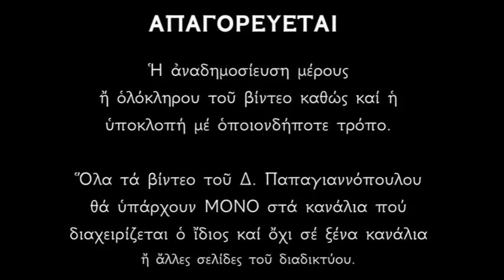Απολυτίκιο Αγίου Γρηγορίου του Ε' - 10 ΑΠΡΙΛΙΟΥ | Δημήτριος Παπαγιαννόπουλος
Δημητσάνης τὸν γόνον βυζαντίου τὸν πρόεδρον, καὶ τῆς Ἐκκλησίας ἁπάσης, γέρας θεῖον καὶ καύχημα. Γρηγόριον τιμήσωμεν πιστοί, ὡς Μάρτυρα Χριστοῦ πανευκλεῆ, ἶνα λάβωμεν πταισμάτων τὸν ἱλασμόν, παρὰ Θεοῦ κραυγάζοντες. Δόξα τῷ δεδωκότι σου ἰσχύν, δόξα τῷ σὲ στεφανώσαντι, δόξα τῷ ἐν εὐκλείᾳ οὐρανῶν, δοξασαντᾶ σε Ἅγιε.

*** ΠΡΟΣΟΧΗ !!!